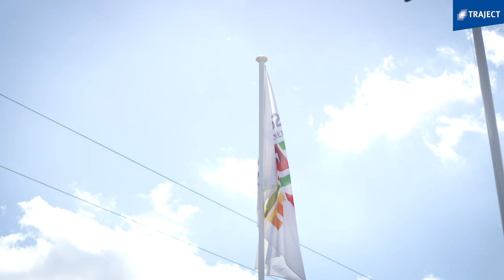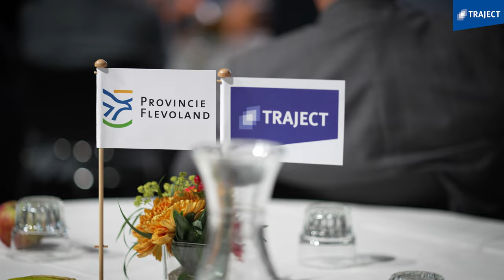TRAJECT Kennisevent Stad van de Toekomst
Op 28 juni jl. organiseerde TRAJECT Adviseurs & Managers i.s.m. de Provincie Flevoland het kennisevent 'Stad van de Toekomst' op Floriade Expo 2022. Het was een inspirerende dag met veel belangstellenden.

Tijdens het kennisevent heeft TRAJECT 361° Gezond Gebied gelanceerd. Herbert Smeenk is benoemd tot directeur van TRAJECT 361° Gezond Gebied. In deze functie zal hij zich richten op de ontwikkeling en het management van deze nieuwe adviseringstak en de daaropvolgende nieuwe initiatieven voor de verdere uitbreiding van Gezond Gebied.

'De benoeming van Herbert Smeenk markeert voor ons de volgende fase in het verduurzamen van locatie en gebiedsontwikkelingen in Nederland’ zegt Edwin Wiegerinck van TRAJECT.
Door integraal en juist al aan de voorkant van projecten de (technische) kennis en kunde - die TRAJECT in huis heeft - in te zetten, wordt het mogelijk om een substantiële bijdrage te leveren aan de noodzaak om gezonde leefomgevingen te creëren’. Wij vergroten daarmee ons commitment naar onder meer gemeenten en partijen, die actief zijn in de ruimtelijke ontwikkeling van Nederland. Herbert zal een belangrijke rol in deze ontwikkeling krijgen.’

Onze dank gaat uit naar: Bert Krikke van Novio Tech Campus, Hillebrand Koning van Provincie Flevoland, Onno Dwars van Ballast Nedam Development, Lucas De Man van Biobased Creations, Claudia L. van Haeften MBA MSV van Sociëteit Vastgoed , Winy Maas van MVRDV, Pieter Noorman en Niels Jongste van Green Giraffe.

Bekijk de video (trailer) van ons kennisevent. In een uitgebreidere film, die volgt, zullen de highlights van deze dag te beluisteren zijn.